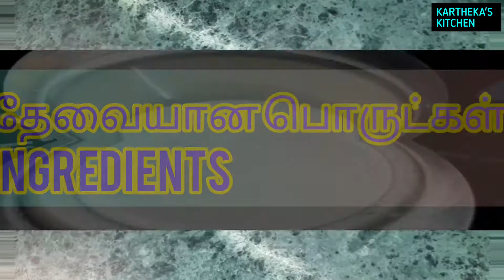|| சுவையான கேரட் கீர் / Tasty Carrot Gheer 😋😋 || Healthy n Tasty Recipe ||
carrotgheer# carrot milk # gheer recipes # carrot gheer recipe#carrot gheer recipes#carrot recipes#

Healthy n Tasty Sweet Gheer Recipe
     || கேரட் கீர் / Carrot Gheer ||

தேவையான பொருட்கள்  :
Ingredients :

* Carrots ( 250 gms )
* Elachi Powder ( 3 - 4 tbsp )
* Cashews / Badams ( 10 - 12 )

Method :

▪︎ Boil the Milk and add Sugar
     Gently Mix them

▪︎ Add Carrots into the Jar and Grind into the
    Smooth paste

▪︎ Add Carrot paste into the Milk Mixture

▪︎ Add Badam / Cashew into the Jar and Grind
     into the Coarse Powder

▪︎ Add Elachi Powder and Nuts Powder into
    the Milk Mixture

▪︎ Serve with Hot and Cold